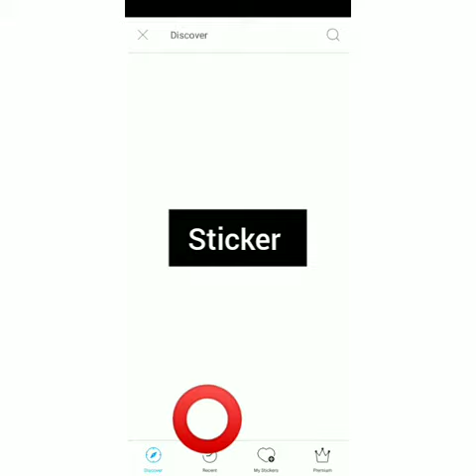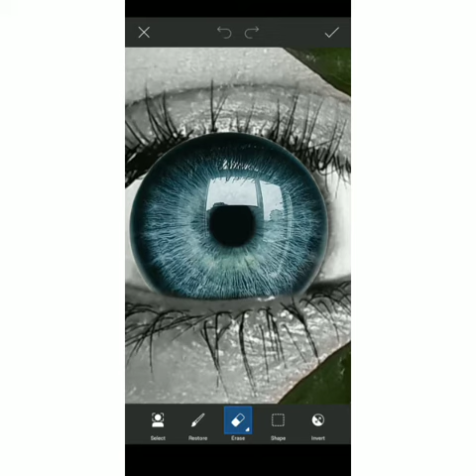Creative mobile photography home photography